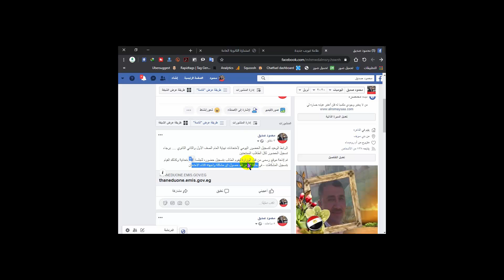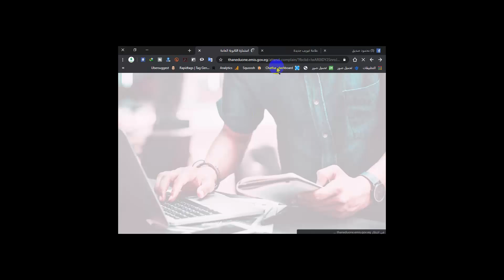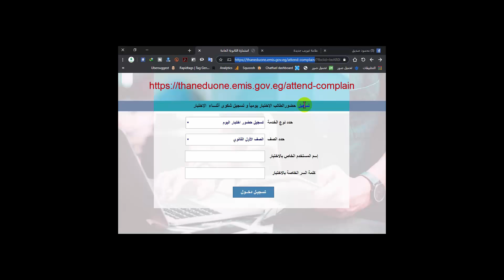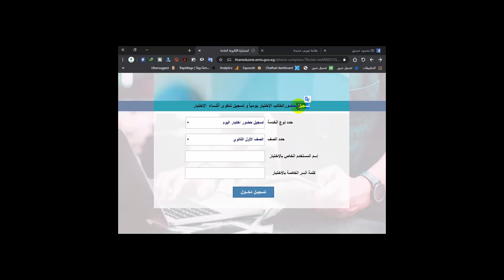رابط تسجيل دخول الامتحان لطلاب اولى وثانية ثانوى وتسجيل شكوى-تسجيل الحضور اخبار التعليم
الرابط الرسمي لتسجيل طلاب الصف الاول والثانى الثانوى العام دخول الامتحان
اتاحت وزارة التربية والتعليم موقعا رسميا وذلك لتسجيل الطلاب الذين يؤدون الامتحانات فى الصف الاول والثانى الثانوى العام عبر موقع وزارة التربية والتعليم
رابط تقديم شكوى من امتحانات اولى وثانية ثانوية
كما ان هذا الموقع يتضمن تقديم شكوى فى حالة لاقدر الله وجود اى عقبات او مشاكل اعاقت الطالب من دخول الامتحانات
الرابط الرسمي لتسجيل الحضور للامتحانات من هنا
يمكنكم معرفة كل جديد من خلال موقعنا على الانترنت شبكة الروميساء التعليمية
حضور الطالب الاختيار يوميا وتسجيل شكوى,رابط تسجيل شكوى لطلاب اولى ثانوي,كيفية الحصول على كود الطالب بالرقم القومى,موقع الحصول على كود الطالب بالرقم القومى,كيف احصل على كود الطالب,لينك الحصول على كود الطالب,ادخال كود الطالب لعمل البحث,رابط تقديم شكوى للامتحانات,تسجيل الطالب على المنصة الالكترونية,استخراج كود الطالب بالرقم القومى,الاستعلام عن كود الطالب,كود دخول الطالب للامتحان,كيفية ايجاد كود الطالب,رابط تسجيل دخول الطالب الاختبار,تسجيل حضور الامتحان,تسجيل شكوى اخبار التعليم تصريح صحفي لوزير التعليم